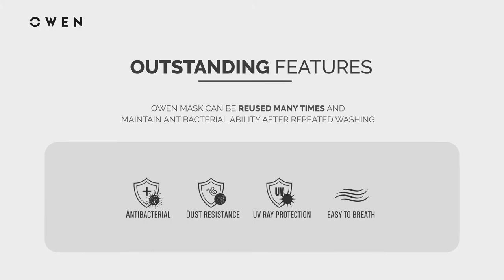OWEN MASK INTRODUCTION - English Version